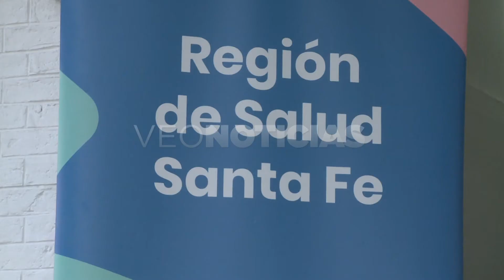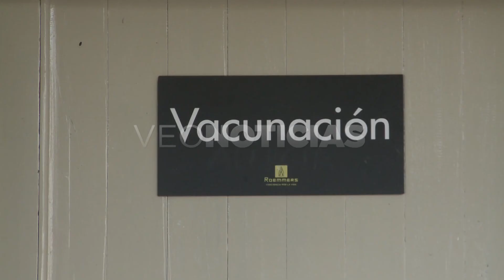Romina Carrizo - Subsecretaria de Equidad